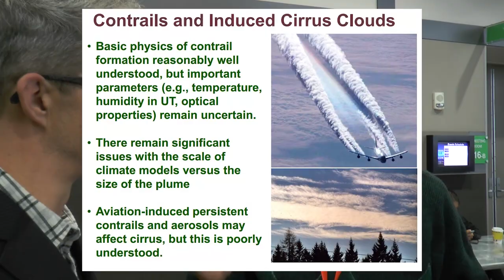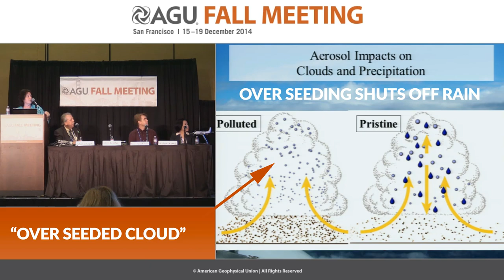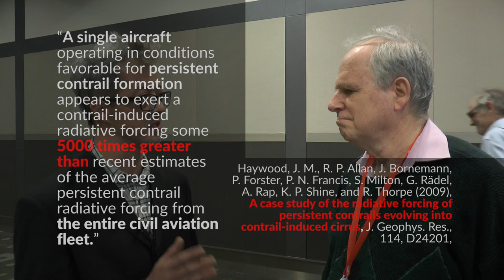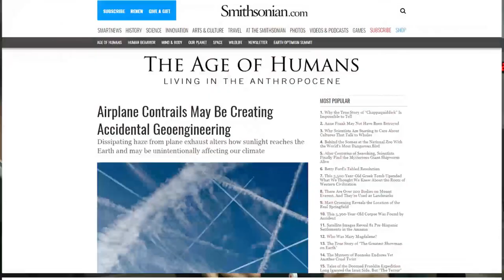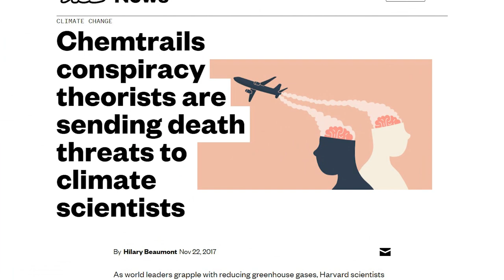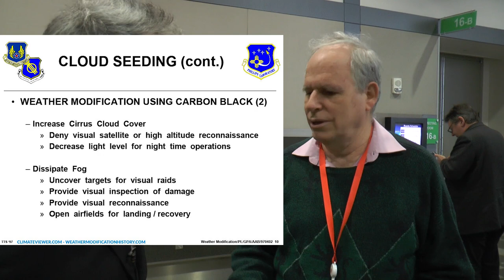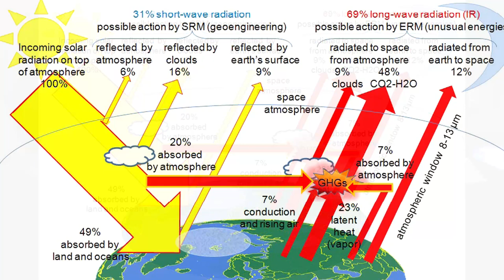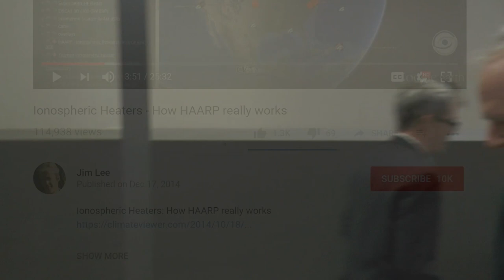Daniel Rosenfeld on Skyscape Geoengineering and Climate Change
Research Interests: The questions that drive my research are understanding man-made impacts on cloud composition, precipitation, Earth energy budget and the implications to the climate variability and change. This is done by a combination of in-situ measurements with cloud physics aircraft campaigns into clouds around the world and remote sensing with radars and satellites, including the design of new dedicated space missions. All these observations are integrated and interpreted by model simulations of cloud aerosol interactions.